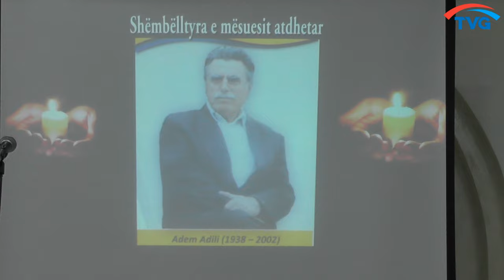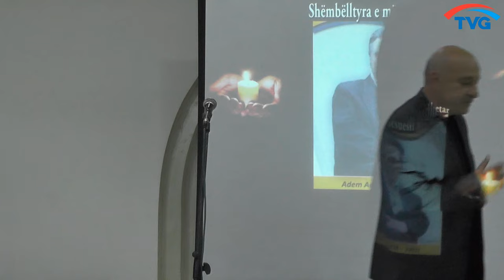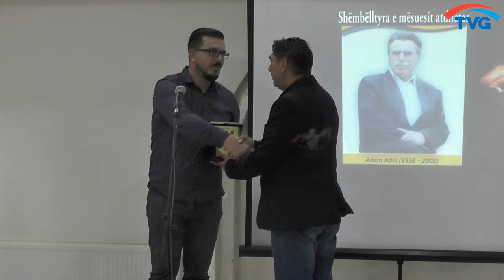Me rastin e 20 vjetorit të ndarjes nga jeta "Orë Përkujtimore" për arsimtarin atdhetar Adem Adili